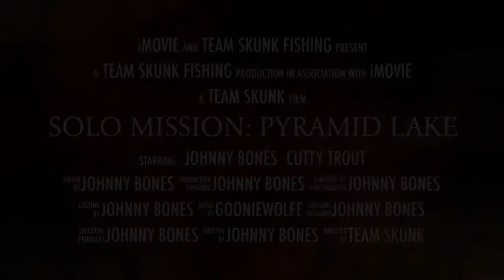Solo mission: Pyramid Lake (Official Trailer)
This is the trailer for the newest video coming out on my channel.

-Johnny Bones